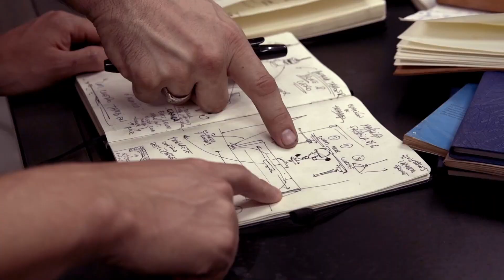Domingo 29/8, 10 AM no te pierdas el estreno del primer episodio de La Fabrica MC!!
Mirá el adelanto del primer episodio y no te pierdas el capítulo completo este domingo 29/8 a las 10AM, por este canal!

 Invitado especial : Alejandro / The alejo Videos

Gracias por todo el aguante y el apoyo a La Fábrica MC!

Producción:
Forja Producciones